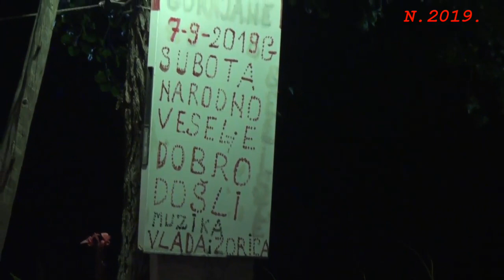7.9.2019.Narodno veselje kod cesme Gornjane 3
7.9.2019.Narodno veselje kod cesme Gornjane 3
Snimanje i montaža Novica Paulic Bor